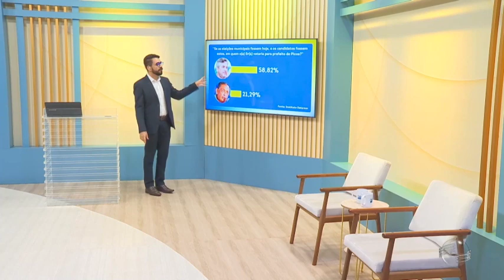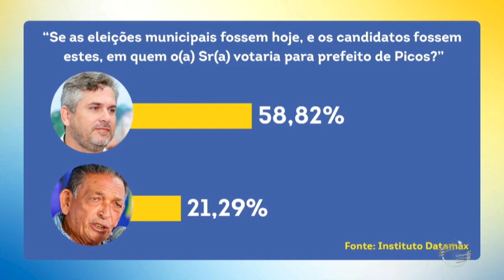Pablo Santos lidera novamente pesquisa a prefeito de Picos